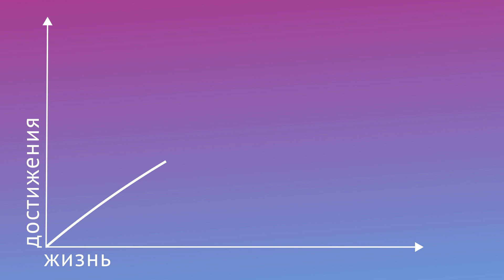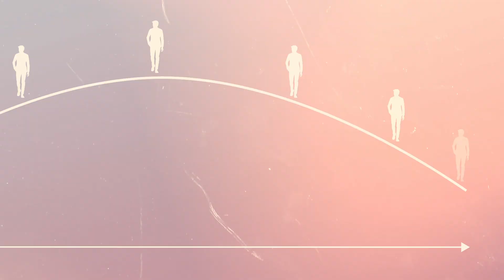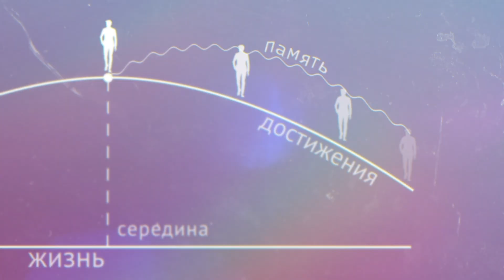Кризис среднего возраста: почему он возникает и как его избежать?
Друзья! Каждому хочется прожить завтрашний день лучше вчерашнего. Но опыт поколений говорит, что это возможно только до определённого предела. В жизни человека есть пик развития после которого энергия идёт на убыль. После этого остается только вспоминать о былых свершениях. В этом видео я расскажу о том почему это происходит. Смотрите до конца и вы узнаете как перевернуть эту экспоненту.